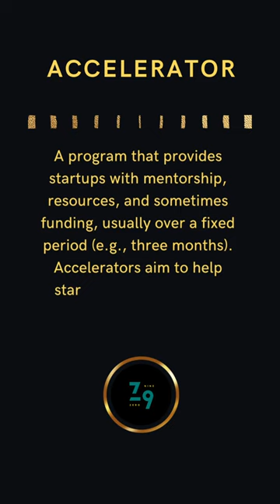"Startup Term Spotlight: Accelerator ⚙️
"Welcome to the first installment of our 10-part series on essential startup terms! In this episode, we dive into the world of 'accelerators' - the driving forces behind rapid business growth. Learn how accelerators provide the much-needed boost for early-stage companies, helping them reach new heights. 🔥🚀 StartupTermsExplained BusinessAccelerators Entrepreneurship101"